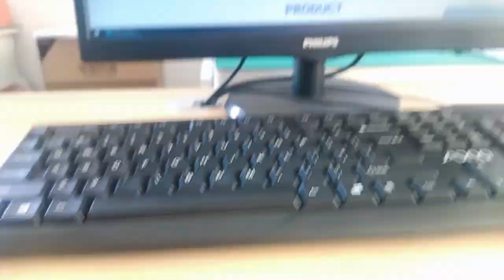937718020 Compatible ZhuSun Jack Ask for Datasheet